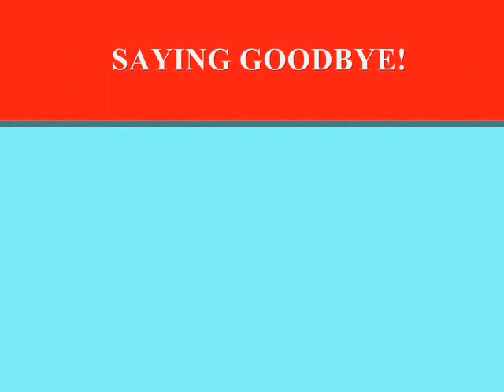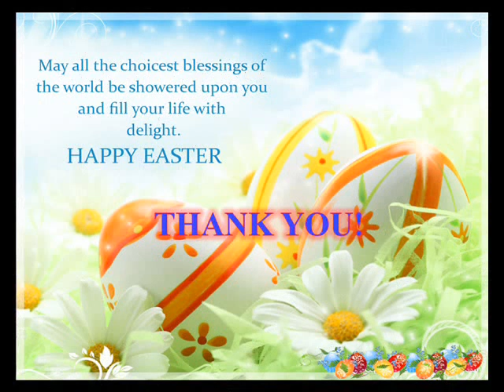Easter Sunday - VIDO - 2015